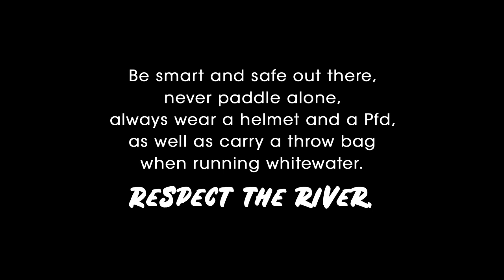Broken Paddle on the Antigua River (Entry #19 Beaters For All 2021)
Follow paddler José Milán from México into a nice hole on the Sordo section of the Antigua river.